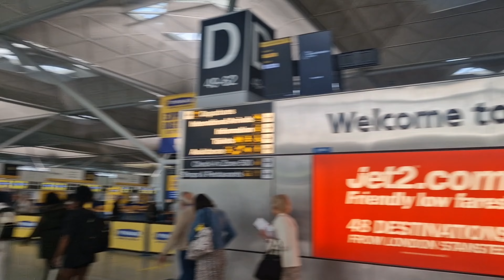লন্ডন থেকে কর্নওয়াল ভ্রমণ | প্লেনে করে কর্নওয়াল| London to Cornwall by Air | Visit Cornwall by Plane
প্রিয় বন্ধুরা এই ভিডিও তে আপনারা দেখতে পারবেন লন্ডন থেকে কর্নওয়াল এর প্লেন ভ্রমণ।

আকাশ থেকে পৃথিবী কেমন দেখা যায়?  মেঘ কেমন দেখা যায়? এই সব কিছু দেখতে পারবেন।

ভিডিও কেমন লেগেছে কমেন করে জানাবেন। কোন মতামত থাকলে দয়া করে জানাবেন।

Title: লন্ডন থেকে কর্নওয়াল ভ্রমণ | প্লেনে করে কর্নওয়াল| London to Cornwall by Air | Visit Cornwall by Plane